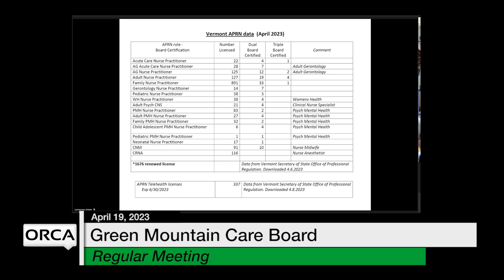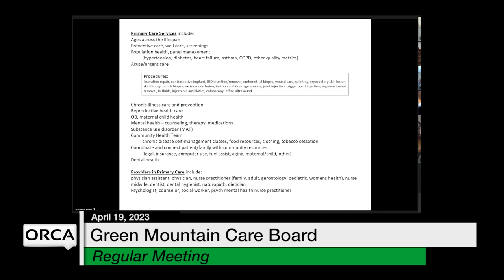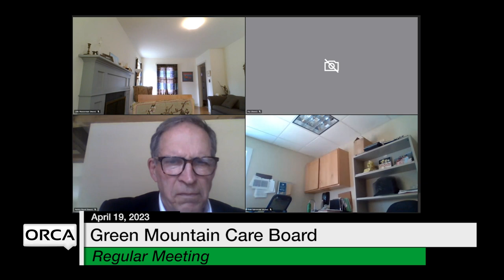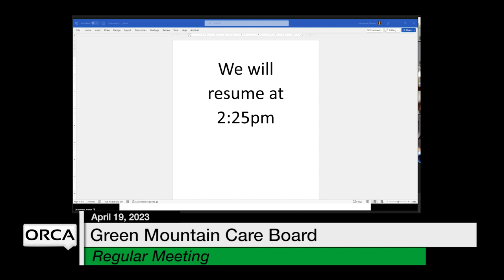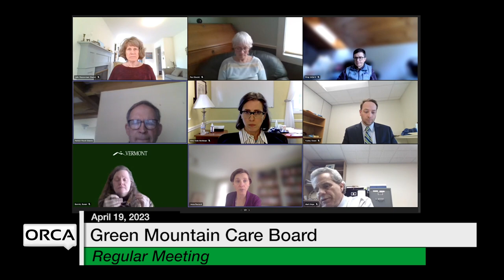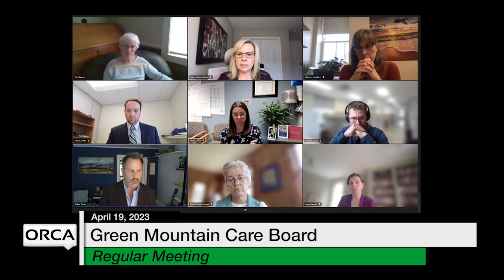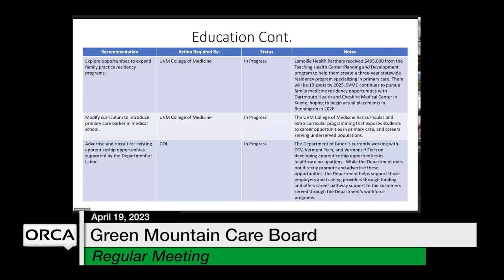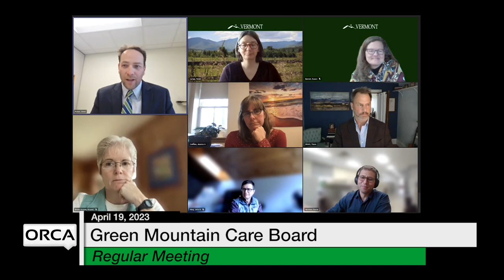Green Mountain Care Board - April 19, 2023 [GMCB]